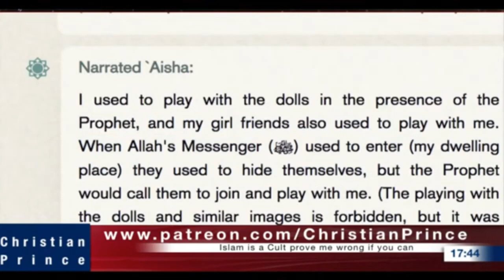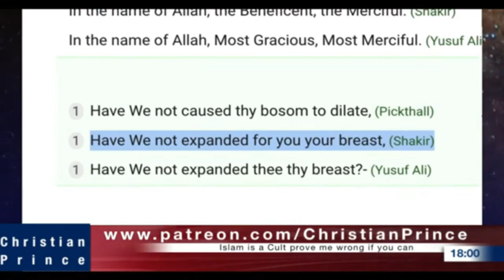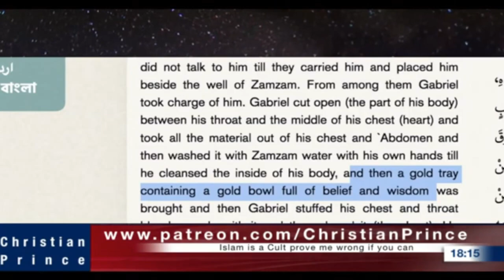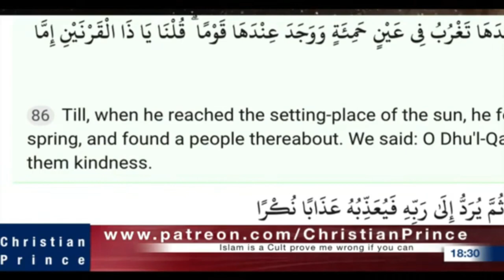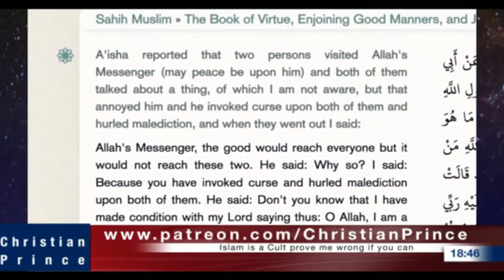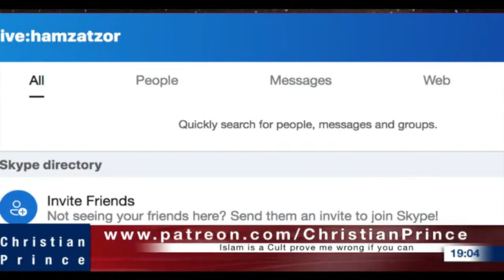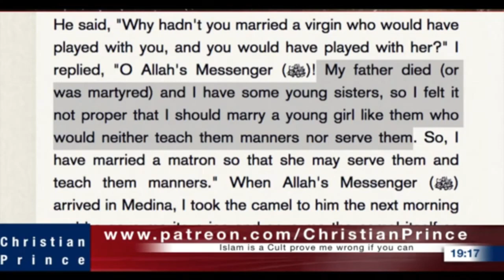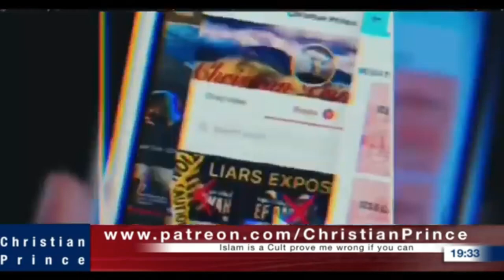Christian Prince Re-Runs: Why Muslim Cats Support Hamas, Part Two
They talk about the words of the Islamic prophet. A lot of strange explanations come out. All of the worst parts of Islam are not enough to get the caller to move. Why are lizards so terrible? CP comes to the defense of lizards everywhere.